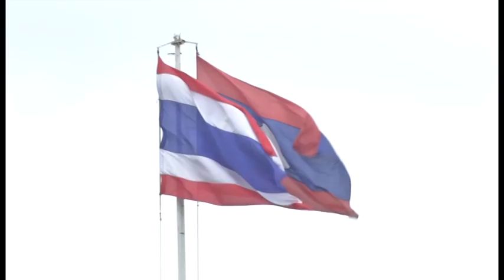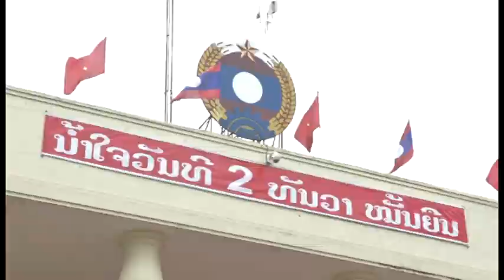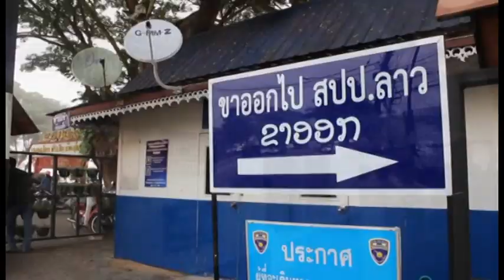ไทยลาว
การเดินทางไปราชการ ณ สาธารณรัฐประชาธิปไตยประชาชนลาว